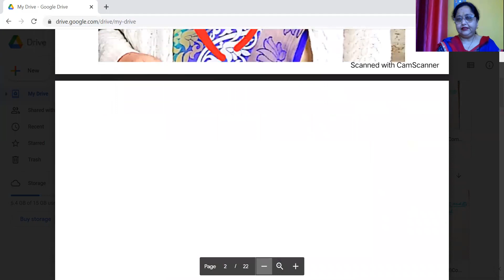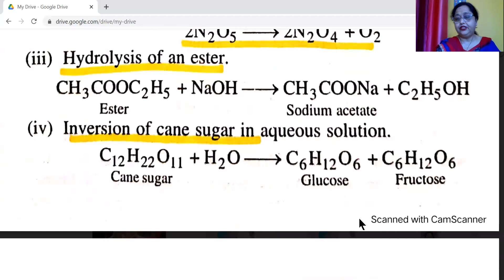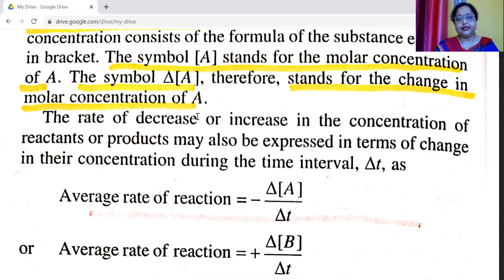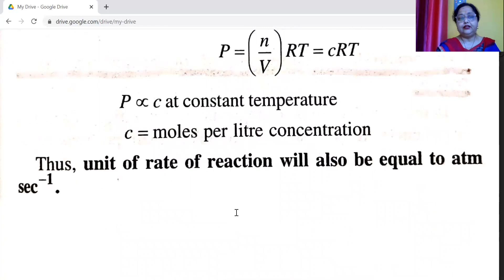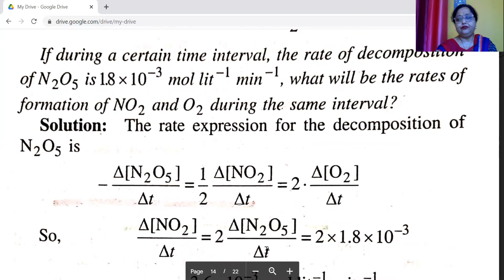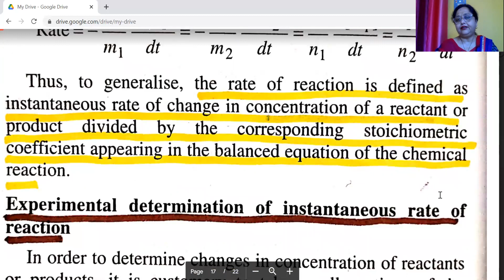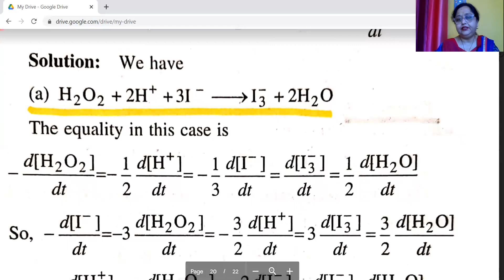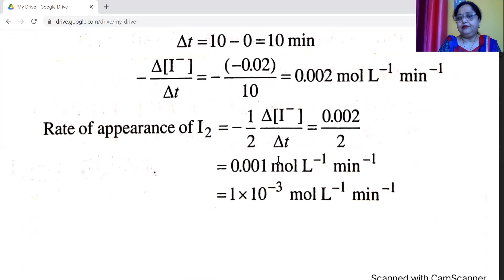Chemical Kinetics(1)Rate of Reactions